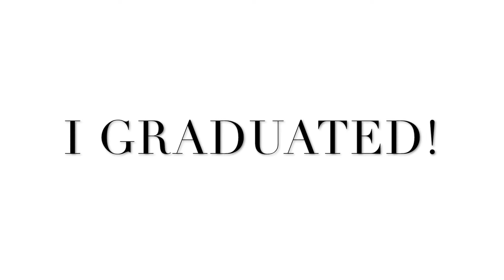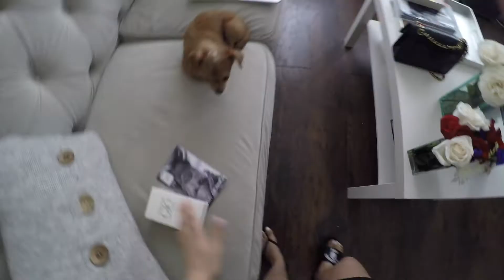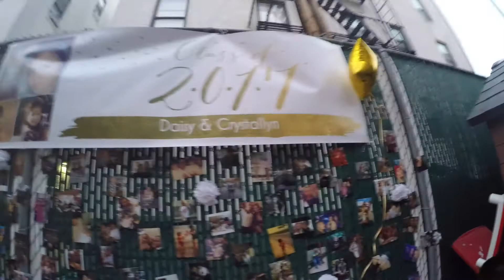I GRADUATED COLLEGE VLOG | 2017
Hey! I finally graduated college. I've been talking about this in my videos for the past 2 years.